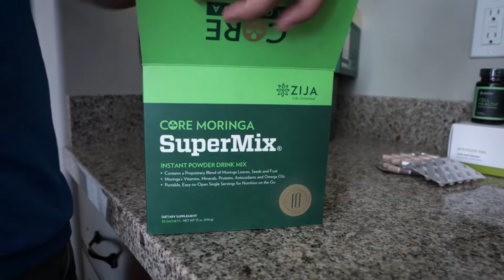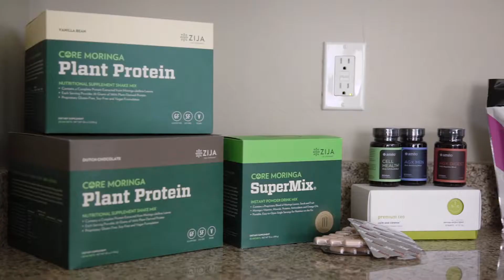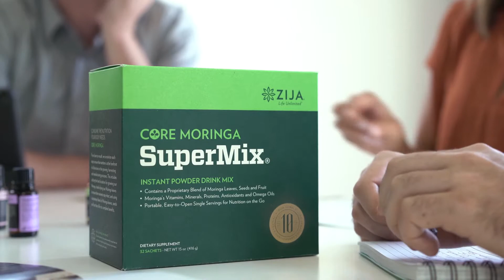Welcome to Zija International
TeamHope is a group of people who are excited about Changing their Life’s and Helping Other People Elevate (H.O.P.E.).I can give you the best tools and place you on the best support team. if you're ready to get serious. YOU WILL WIN!!

Sincerely,
Darryl Miller